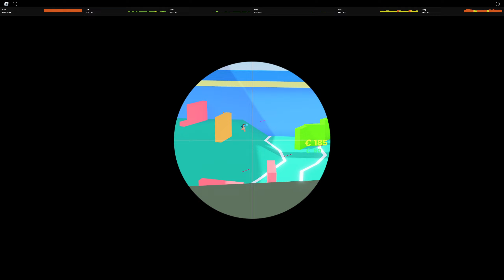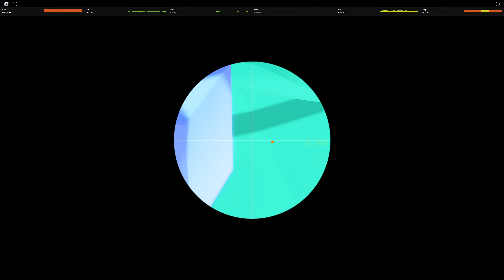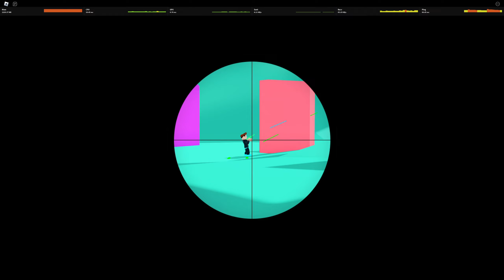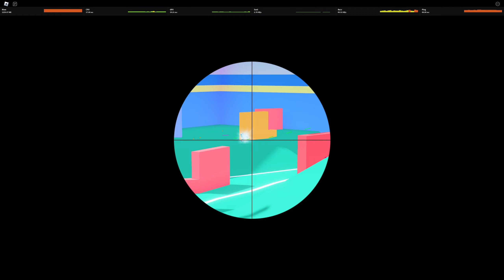Roblox - Big Paintball - 121 tags, sniping & sentries in the Warehouse (Jun 6, 2023)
Map:  Warehouse
Game type:  Free For All (FFA)
Date recorded:  Jun 6, 2023

Player list:
[LVL 83] blu_qu
[LVL 90] shinny
[LVL 158] jihacheol
[LVL 51] Hogman2013
[LVL 11] Unclecleetus
[LVL 33] carrievin
[LVL 3] EliGamerX0624
[LVL 12] EzraPau10106
[LVL 8] bolt2948
[LVL 45] xLui_ODx
[LVL 1] 1ou643
[LVL 1] Crazychillcx
[LVL 1] elminecraft2011
[LVL 31] Haylee
[LVL 11] TheFootballDude2023
[LVL 19] Kat
[LVL 29] Linda